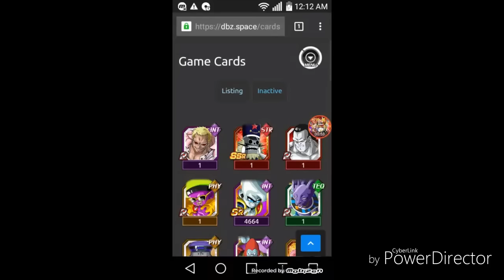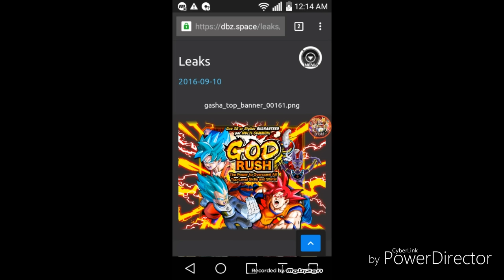Updates! God rush banner multi summon cost 30 stones ( Dokkan battle Global)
Dokkan battle video